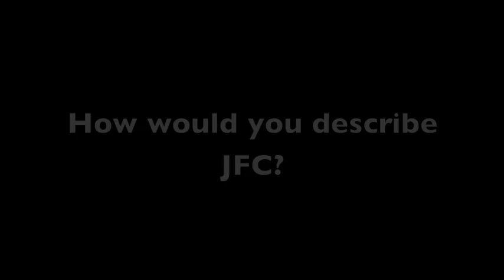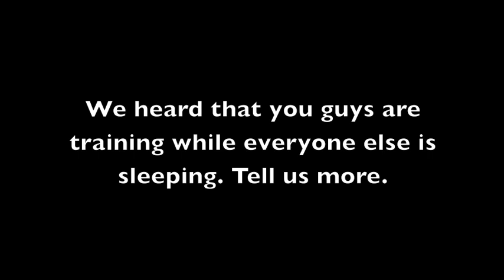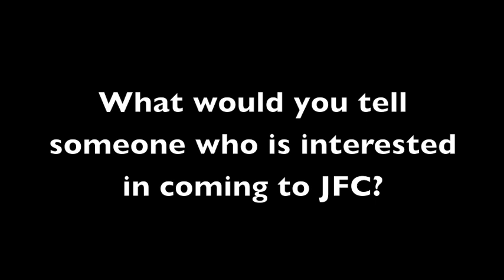Megan Tahan and Max Rosenberg speak on Jedi Fight Club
Two Yoga Jedi speak about their experience training with Esak Garcia. Jedi Fight Club is a 10 day clinic during which dedicated yogis learn to deepen their yoga practice.